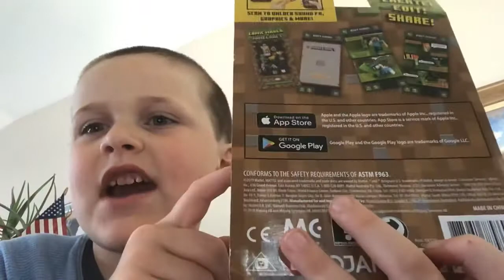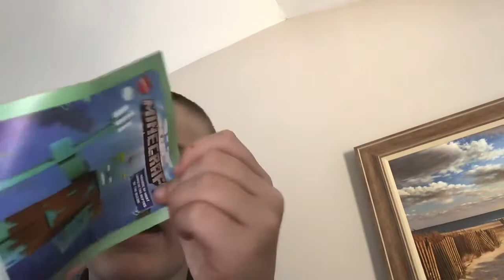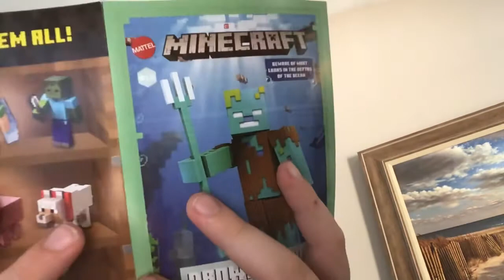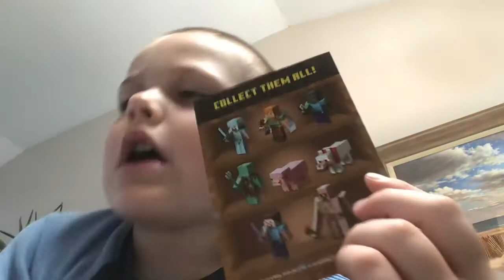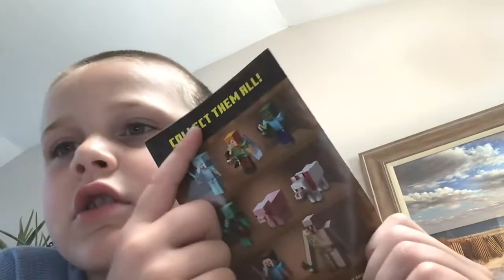My first unboxing